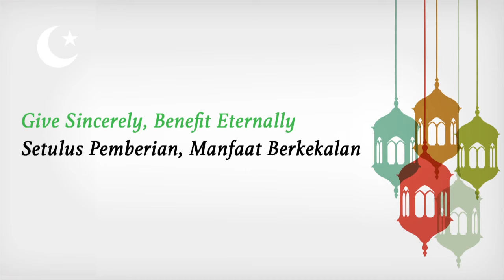Zakat dan Hikmahnya - Ustaz Hamrey Mohd | Nur Ramadan 2015 Ep. 22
Satu Ibadah yang berkait rapat dengan puasa adalah zakat. Pada hari ini, Ustaz Hamrey Mohd menjelaskan apa itu zakat dan hikmah disebaliknya di NurRamadan.